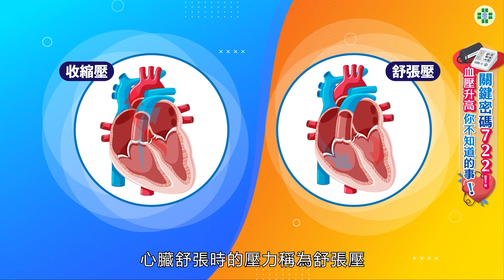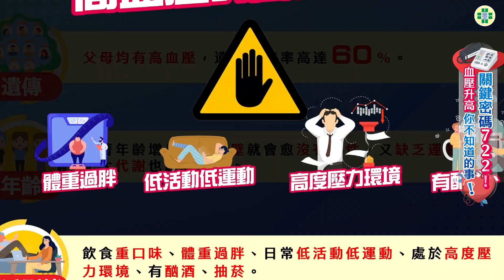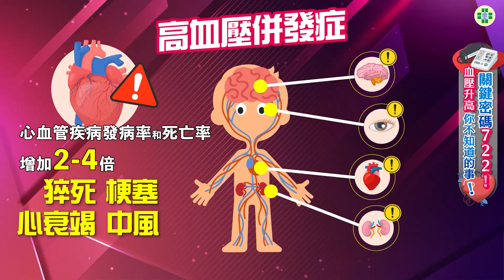關鍵密碼722!血壓升高你不知道的事!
避免高血壓!關鍵密碼722!
任務暗號722守則中，分別是連續量7天血壓，連續紀錄求精確；每天量2次，起床後1小時內及就寢前1小時；每次量2遍，每次測量為求精準，次與次之間需間隔1分鐘。高危險族群更要養成每日量血壓的好習慣唷!

   435台中市梧棲區台灣大道八段699號
   433台中市沙鹿區成功西街8號